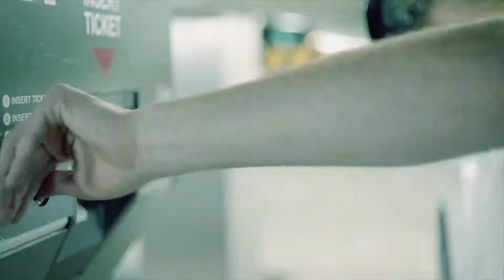Robots Replace Us?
They say robots will replace us but there's no robot for insight...or hustle or a handshake.  Good luck robots. Humans win every time.